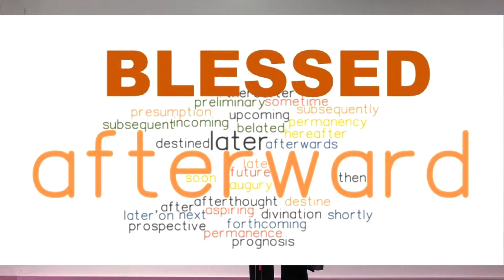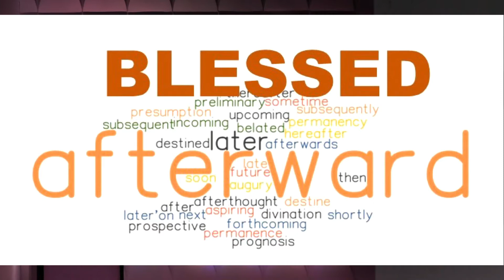Who are you really?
Sermon By: Rev. Deb, Ephesians 1:13-14 NIV